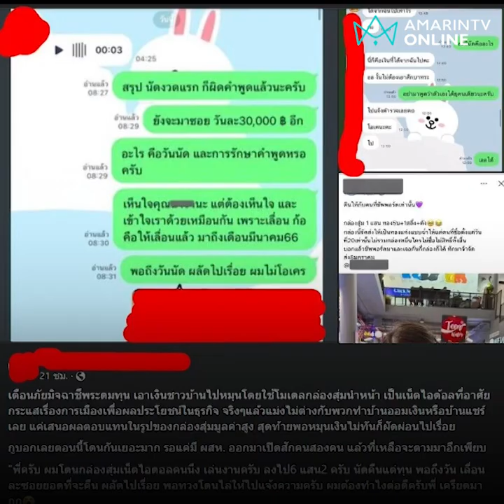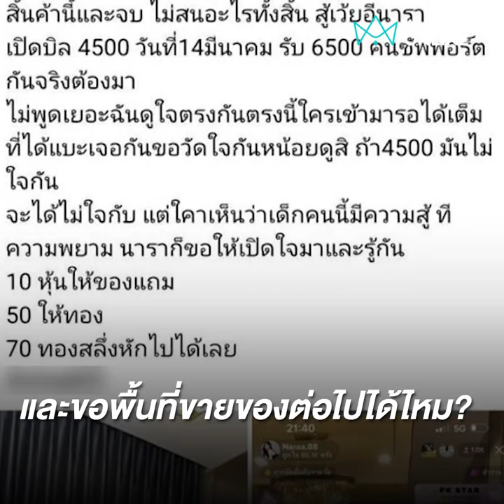“นาราเครป กะเทย” แจงดราม่ากล่องสุ่ม หนูเป็นหนี้ หนูก็ใช้หนี้ หนูผิดอะไร?